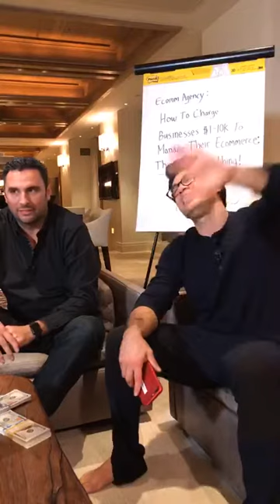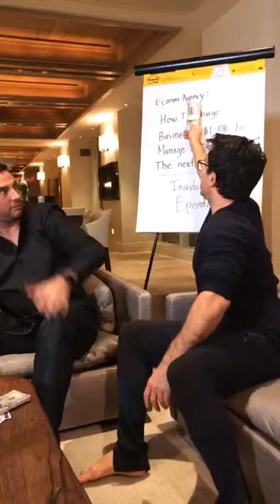Tai Lopez | Instagram Livestream | 30th January 2019 - 30/01/2019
Tai Lopez's Instagram Livestream from January the 30th, 2019.